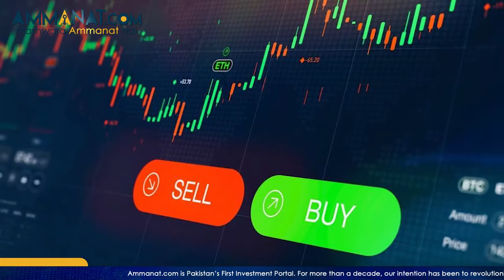Best Project for Trading in Twin Cities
This video gives a complete information about the crux of trading. It also guides you about the best projects that one can have for trading in twin cities. For more details, heads over the video: